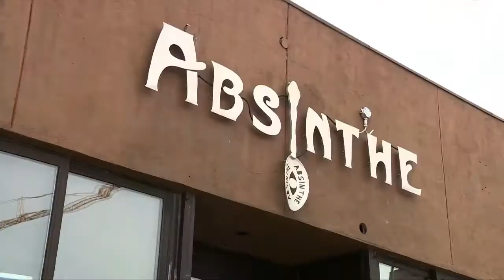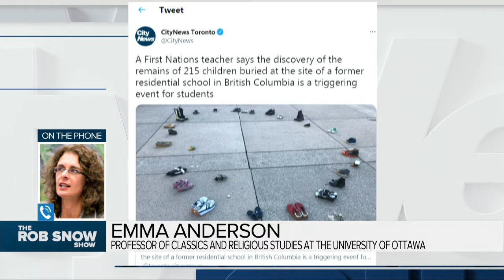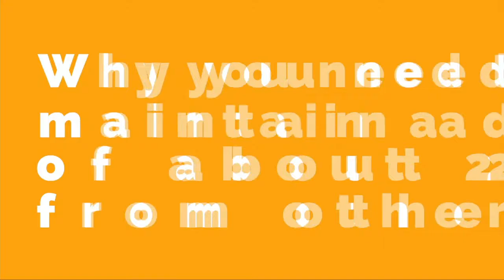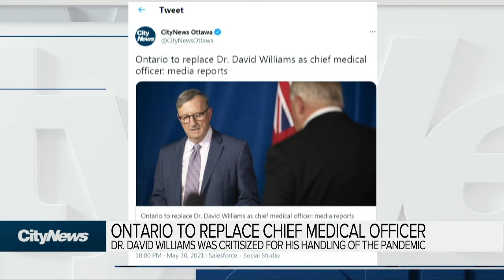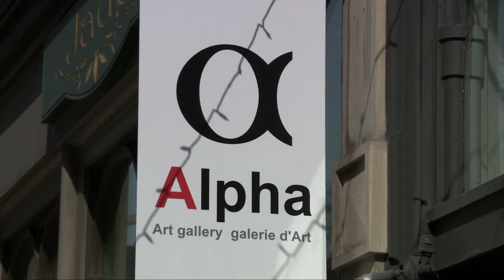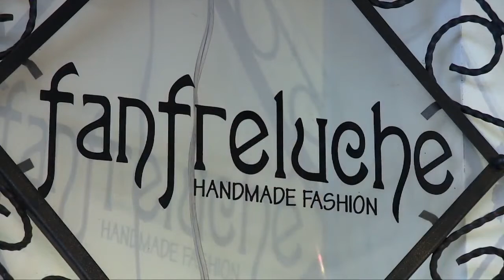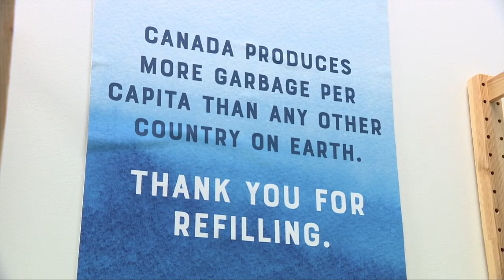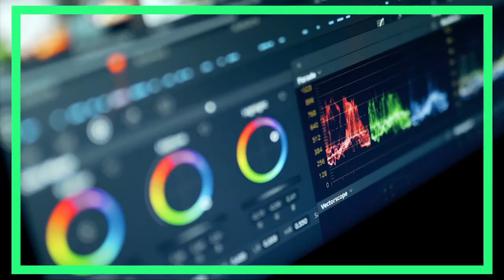The Rob Snow Show - Monday May 31, 2021 | Rogers tv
On today's show with guest host Sam Laprade: Peter Ruiter - Ottawa Dairy Farmer; Frank Napolitano - Mortgage Brokers Ottawa; Emma Anderson - Professor in the Department of Classics and Religious Studies at the University of Ottawa; Osmel Manes - Executive Director, Capital Pride; Dr. Doug Manuel - Epidemiologist & Senior Scientist with the Ottawa Hospital; Becca Atkinson – Host of ‘The Unashamed Alcoholic’ Podcast; Sonya Shorey – VP of Strategy, Marketing and Communication Invest Ottawa; Geoffrey Johnston - The Kingston Whig-Standard; Dave Sali - Editor, Ottawa Business Journal; Ken Evraire - Former Ottawa Rough Rider; Kevin Keohane - President and CEO of CHEO Foundation.